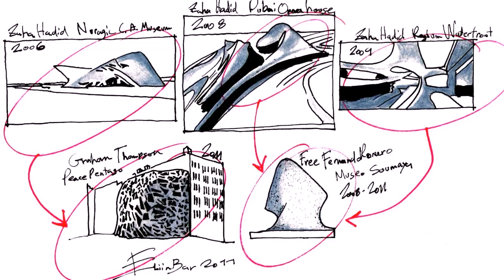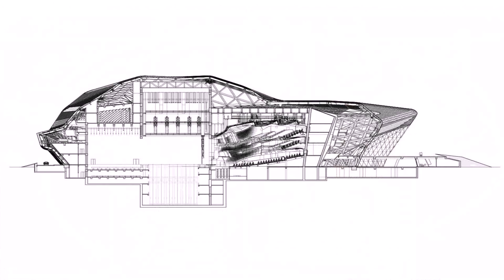Buy Car NY 5% DP